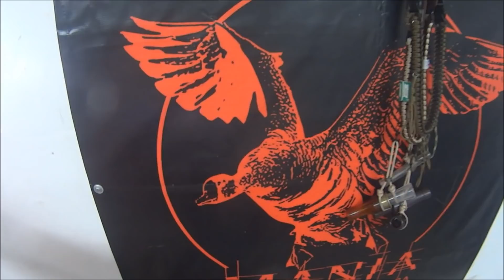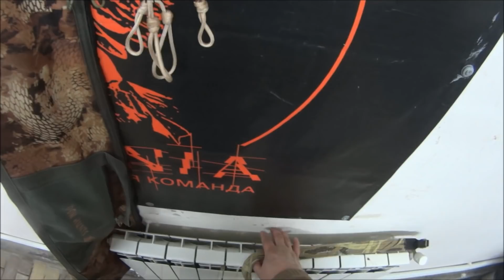MANIA. чистим ружьё...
Парни все интересующие Вас вопросы присылайте на WhatsApp
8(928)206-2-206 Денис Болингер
почта: cool.bww1984@ya
а так же можете меня найти в одноклассниках или Facebook